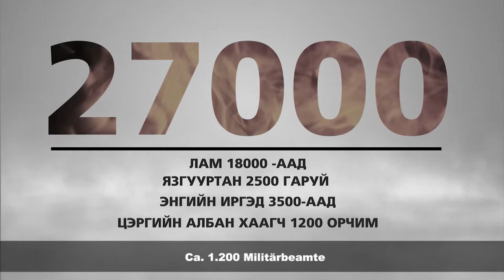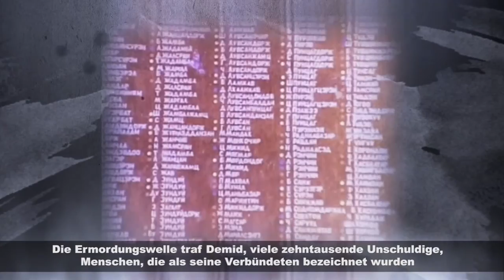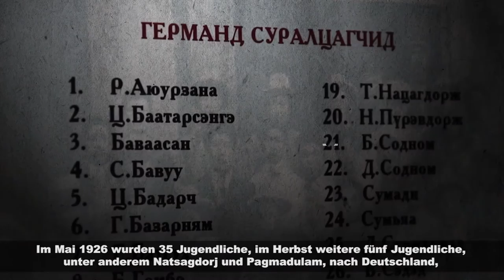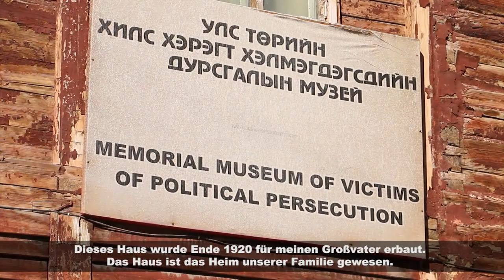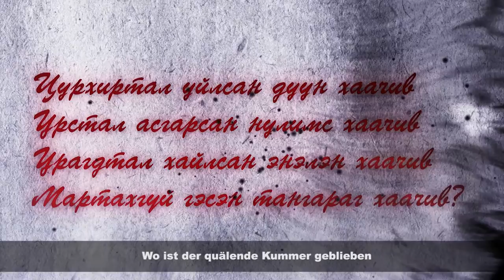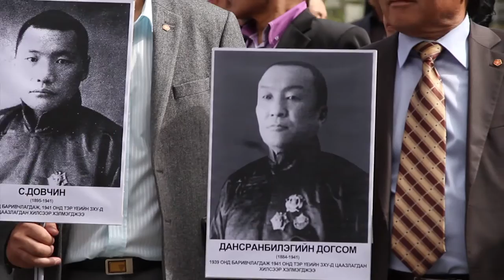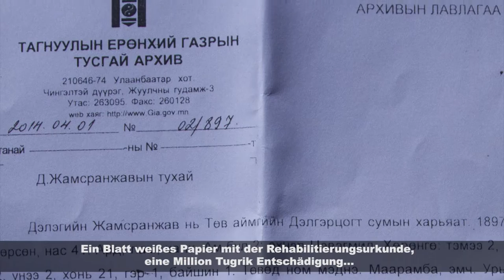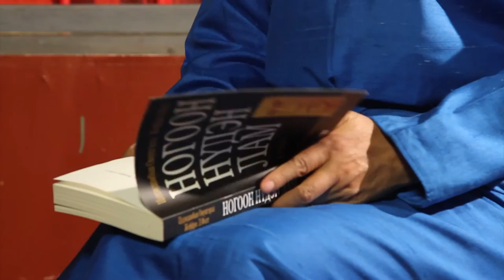Aufarbeitung in der Mongolei/ Монгол Улсын түүхийн зарим хэсгийг эргэн шинжлэх нь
70 Jahre war die Mongolei eine sozialistische Diktatur. In dieser Zeit sind unzählige Menschen politisch verfolgt worden. Doch wie geht das Land heute mit seiner Vergangenheit um? Diese Dokumentation der Präsidialkanzlei und der Konrad-Adenauer-Stiftung  möchte auf das Thema aufmerksam machen und Opfer des Sozialismus zur Wort kommen lassen.

Монгол улсад 70 жилийн турш социалист дэглэм ноёрхож байсан. Энэ үед олон хүн улс төрийн хэлмэгдэлд өртсөн. Гэвч түүхийн энэ үеийн талаар бид хэр их эргэн санадаг билээ? Монгол Улсын Ерөнхийлөгчийн Тамгын Газар болон Конрад-Аденауэр-Сангийн хамтарсан энэхүү баримтат киногоор дээрх асуудлыг хөндөж, социализмын үеийн хэлмэгдэгсдийн үгийг олон нийтэд хүргэхээр зорьсон юм.